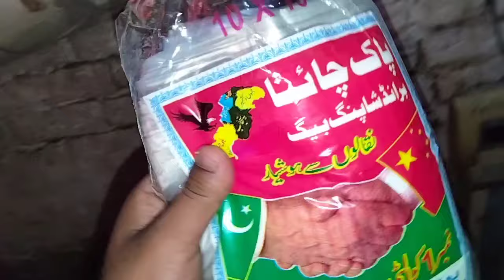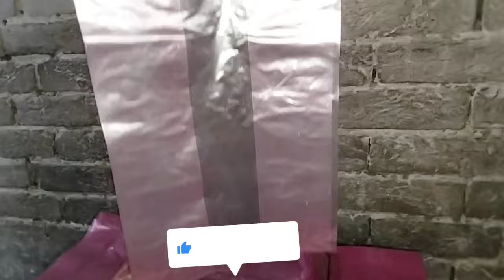Polythene bags shopper making machines business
Aslam u alikum friends kaisy hen ap sb umed krta hon sb khaireat sy hongy. aaj ki video polythene bag manufacturing business pr h k kaisy hum he business kr skty hen ye bht high profitable business húgr hum esy achy sy smj len tu, video ko smjny k lye shru Sy end tak dekhin

Note: ksi business ko bina tajrby k shuru na kren khaa OS men 50% manafa q na nzr arha ho. humara maksad idea dena hota h.. business krny k lye apko sb kch achy search kr phr kaam krna h. apny business k lain dain k zimadar ap khud hongy